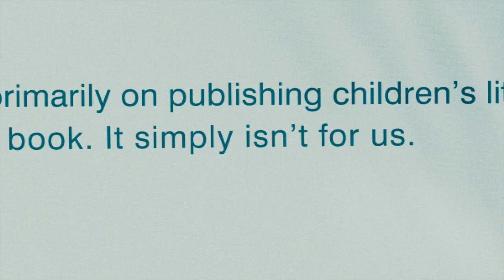A.P. Bio: Selling Out Clip 1 || SocialNews.XYZ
Watch A.P. Bio: Selling Out Clip 1

Jack (Glenn Howerton) receives an offer from Miles' (Tom Bennett) publisher to write a book of feel-good philosophy that could be his ticket out of Toledo. Durbin accidentally sets off an emotional firestorm when he reveals that while Stef (Lyric Lewis) chose Mary (Mary Sohn) as her emergency contact, Mary chose Michelle (Jean Villepique). Bill Nye, Steve Jones (The Sex Pistols) and Flava Flav guest star.